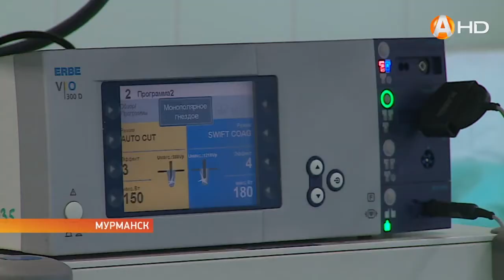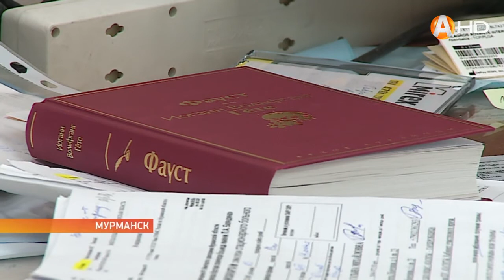Ежегодно 20 мая травматологи всей планеты отмечают свой профессиональный праздник